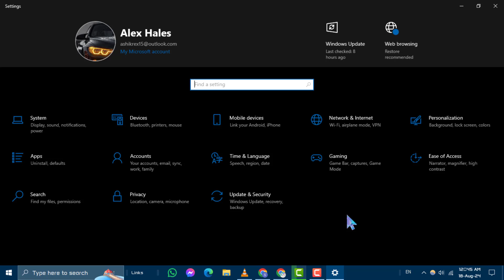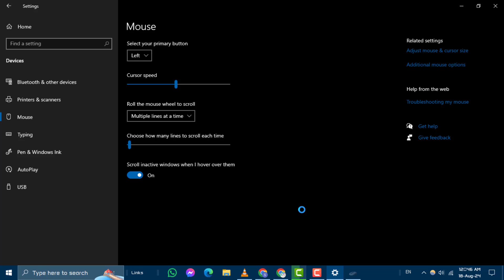How to Turn On Click Lock on Mouse in Windows 10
Do you want to make dragging and selecting items easier on your Windows 10 mouse? This video will guide you through enabling the click lock feature, which allows you to click and hold without keeping the mouse button pressed. It's a handy feature for anyone who finds holding the mouse button difficult. Learn how to turn on click lock and make your mouse experience smoother.

- Enable click lock Windows 10
- Turn on mouse click lock Windows 10
- Windows 10 mouse settings
- How to activate click lock on Windows 10
- Click lock feature Windows 10